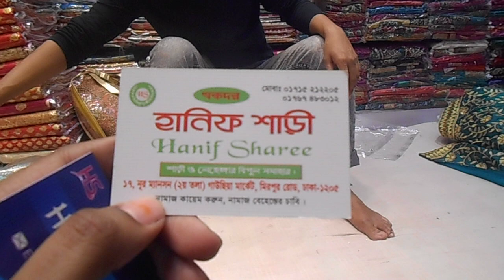সুন্দর সুন্দর কিছু lahenga /Party wear lahenga | Help talk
Help-talk
fence_lahenga help_talk, dear friend i always try to show you a new thing or shopping updated. dear friend if you want to see anything else then talk to me...i will be try to fill UP your request...